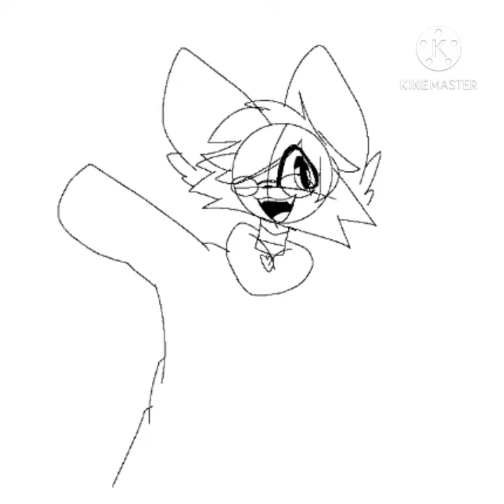Speedpaint° senko is back :v a-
Yeee i hope you like it :3 hhh-